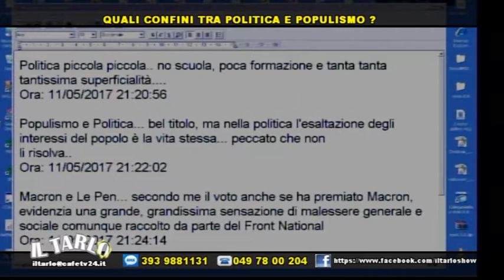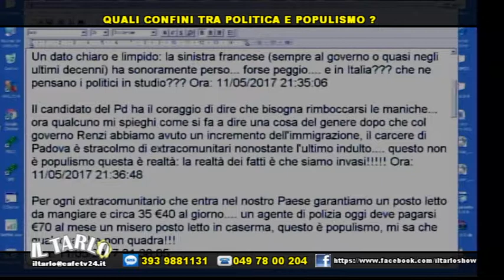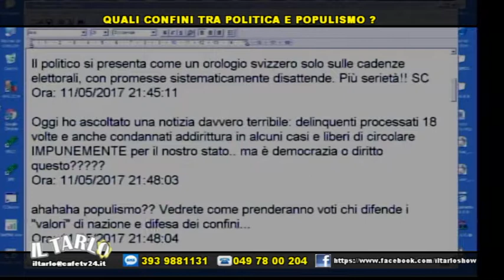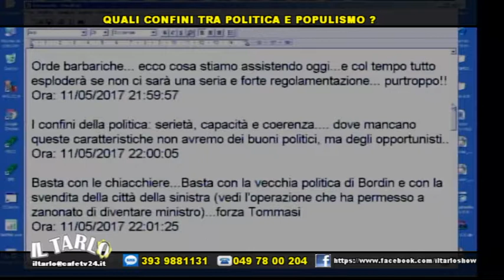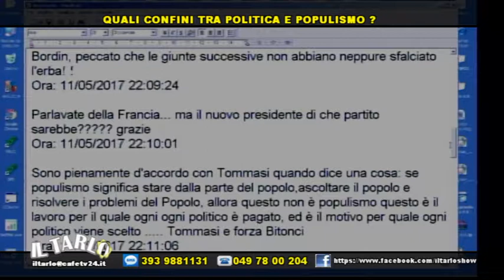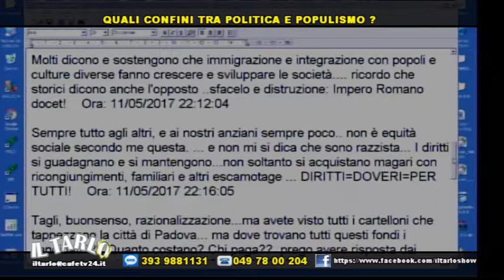IL TARLO TRA POLITICA E POPULISMO